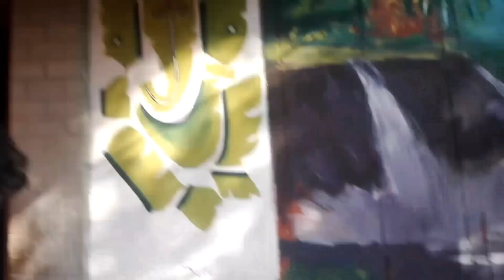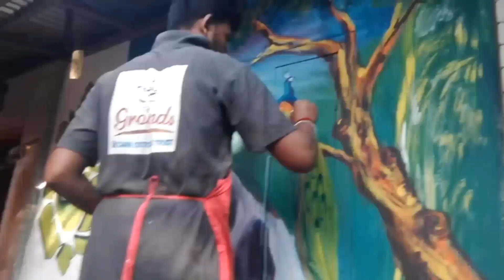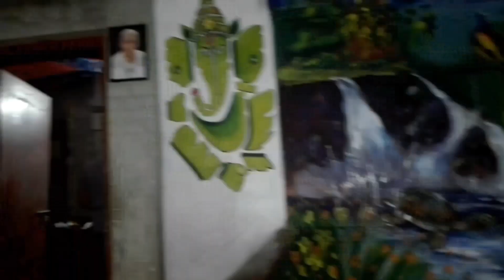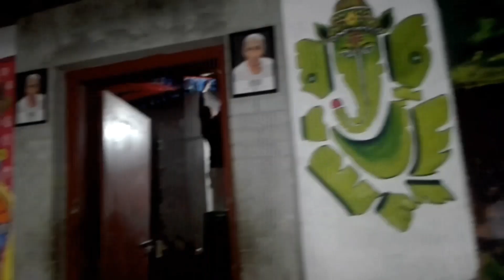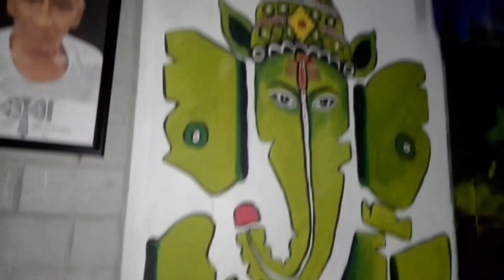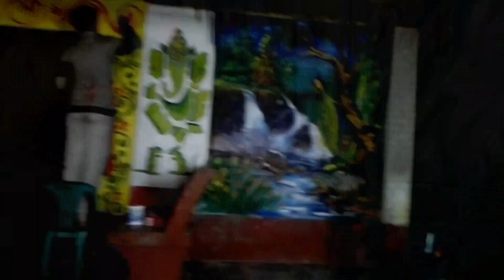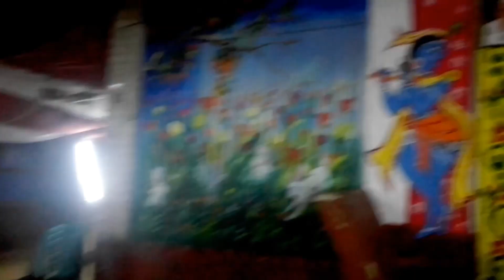বাবার শ্রাদ্ধ অনুষ্ঠানে শিল্পিরা রং দিয়ে অপূর্ব সুন্দর পরিবেশ তৈরি করলেন।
At Baba's Shraddha ceremony, artists created a beautiful environment with colors.